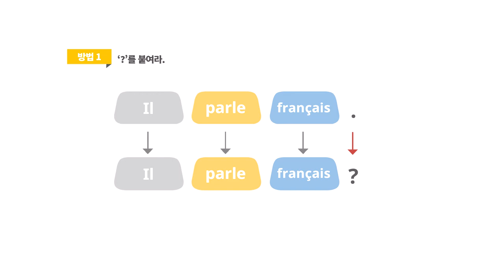프랑스어 패턴792 프랑스어 문장781_04-04 일반 동사 의문문